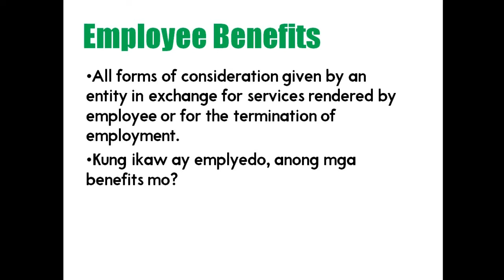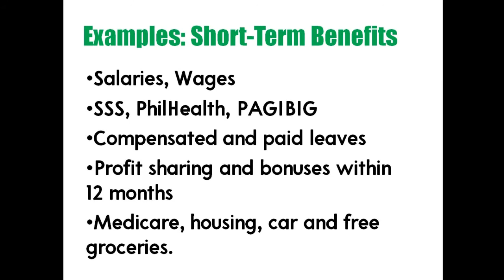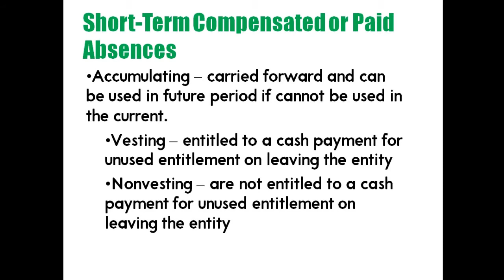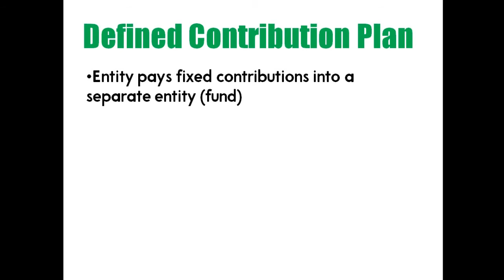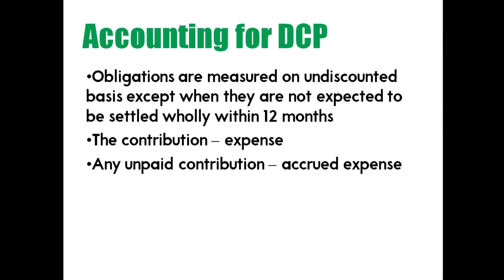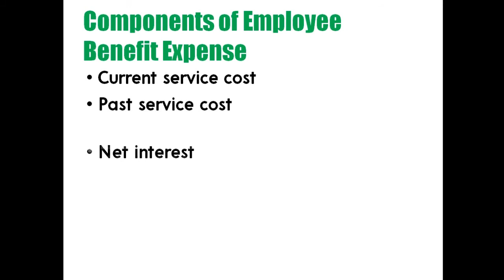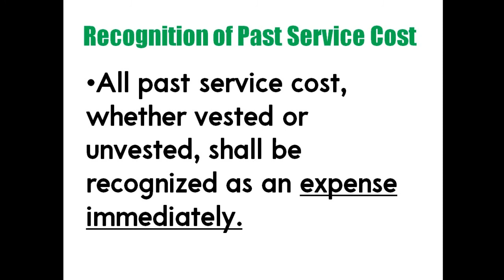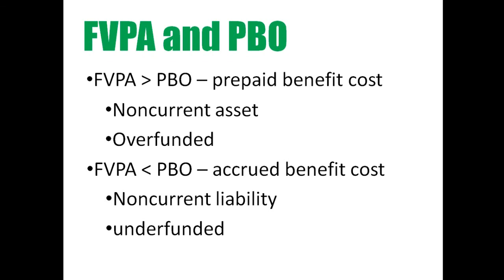CONFRAS: Employee Benefits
Video lecture about Employee Benefits